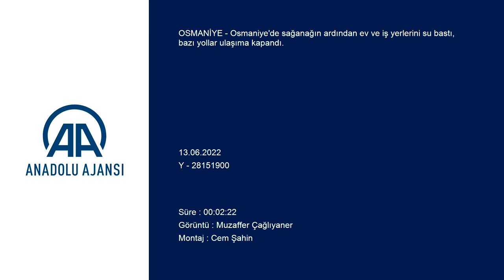OSMANİYE - Sağanak nedeniyle ev ve iş yerlerini su bastı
Osmaniye'de sağanağın ardından ev ve iş yerlerini su bastı, bazı yollar ulaşıma kapandı.
Akşam saatlerinde etkili olan yağış nedeniyle Devlet Bahçeli Alt Geçidi'ni su bastı. Bazı araçların mahsur kalması nedeniyle alt geçit trafik ekiplerince ulaşıma kapatıldı.